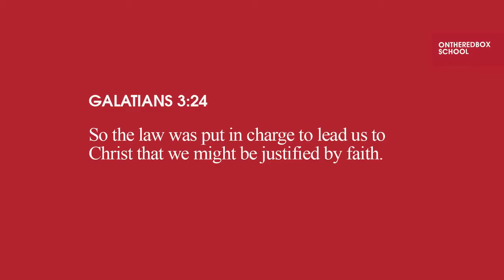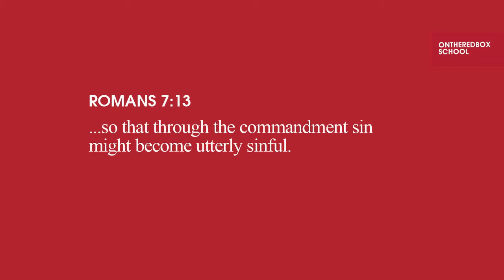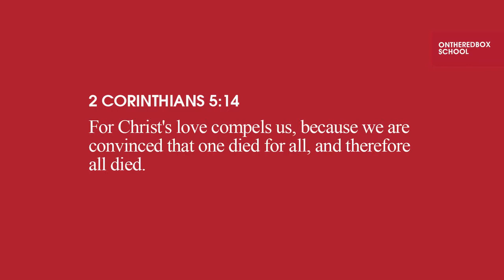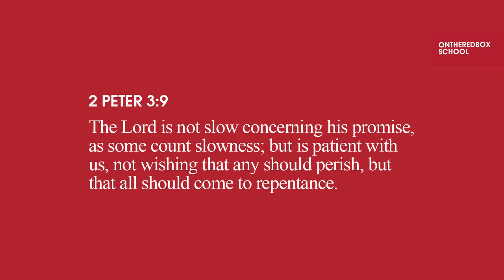Aim for the heart – ONTHEREDBOX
ONTHEREDBOX School – Proclaiming Christ on the Street.